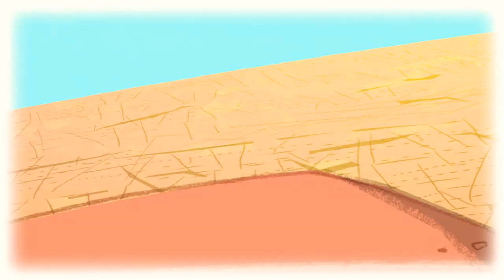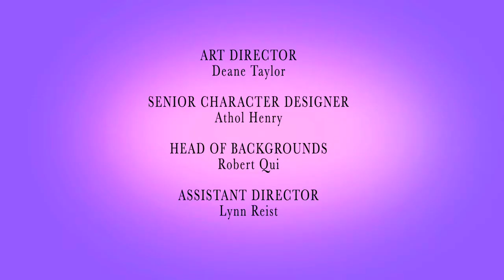Pearlie / Hideous Halloween / Super-Sized Elf